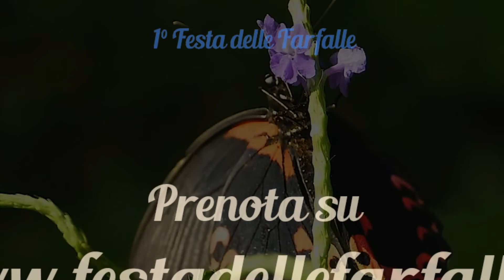1°Festa delle Farfale video 1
La prima Festa delle Farfalle di Bagno di Romagna si avvicina! 18-19 giugno 2022 Bagno di Romagna.